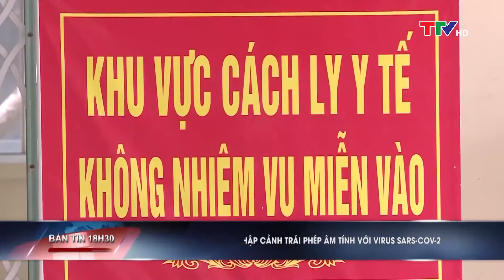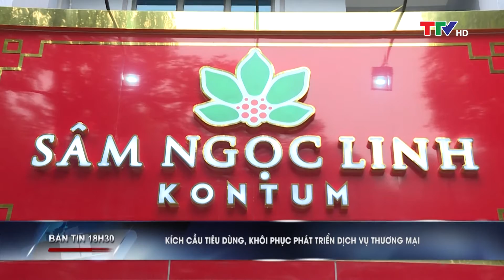Bản tin 18h30 09/03/2021